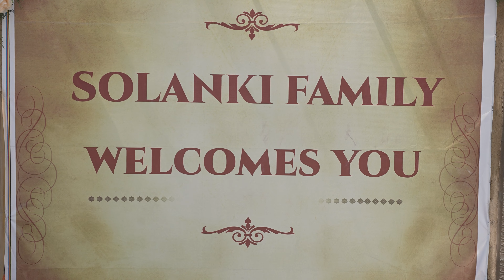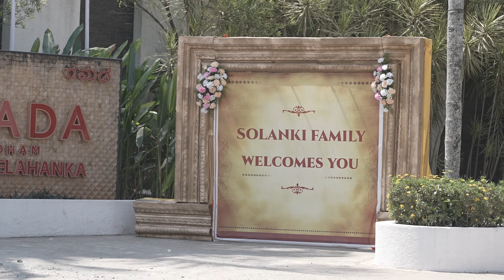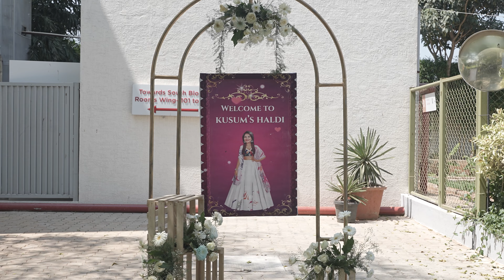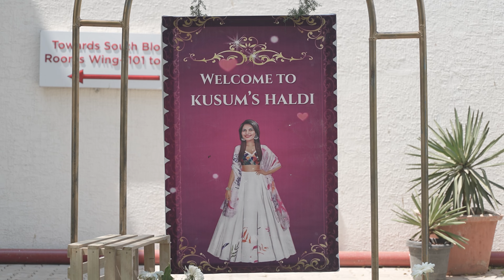Kusum + Pravin | RD | 03 | 4K | HALDI